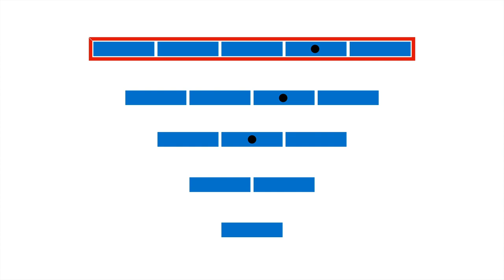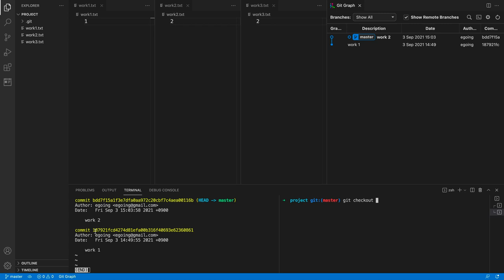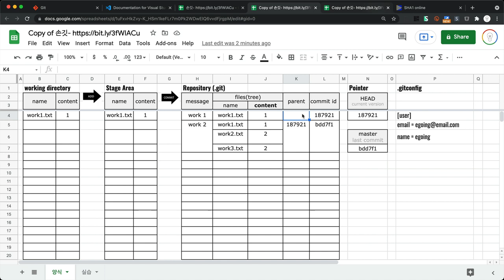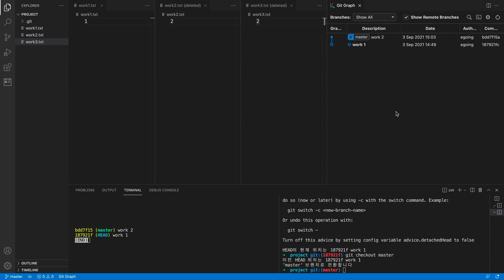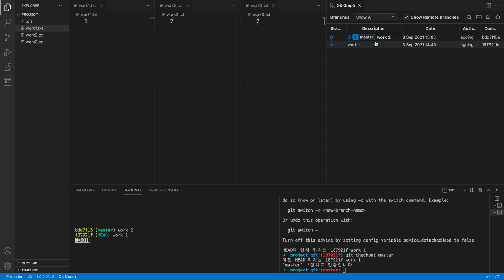Visual Studio Code 로 다루는 Git - 버전관리편 - 6. 시간여행